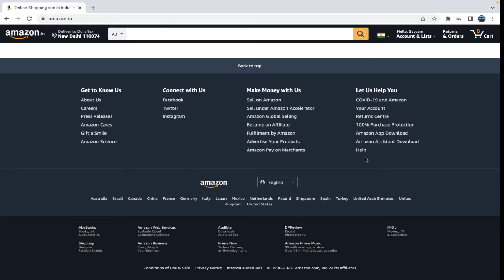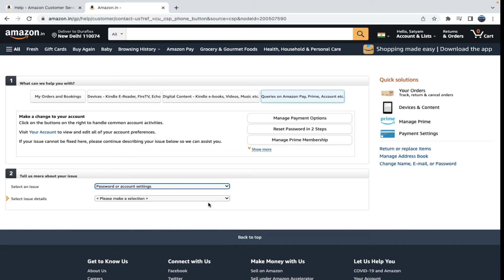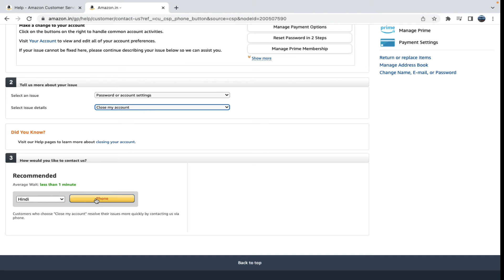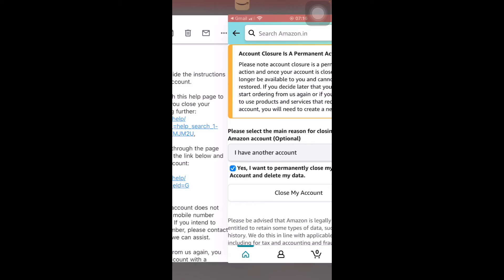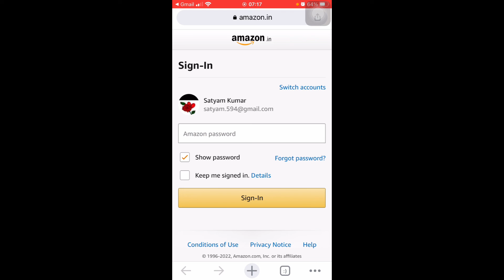Amazon ka account kaise delete kare